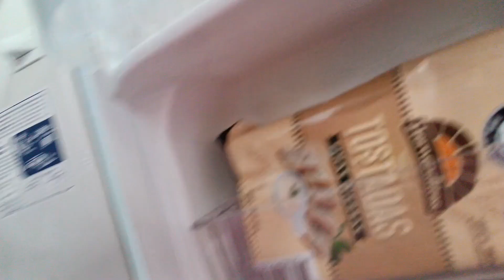Como reparar nevera NoFrost congelada